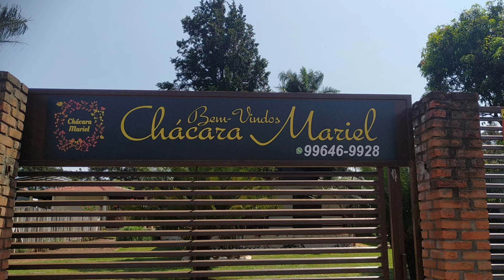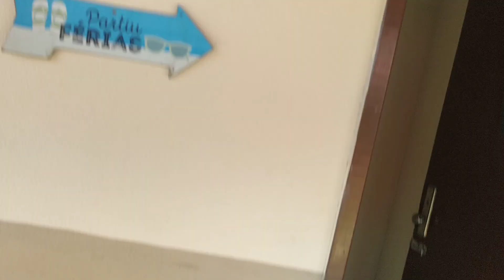CHÁCARA MARIEL EM APUCARANA: DISPONÍVEL PARA LOCAÇÃO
SONHO E ART 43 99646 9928

Você procura uma chácara de lazer na região de Apucarana onde você possa descansar e aproveitar o dia com a sua família...
uma chácara Super bem localizada pertinho do centro da cidade com toda a estrutura que você precisa para aproveitar o dia com seus amigos familiares confraternização enfim aproveitar a vida. Instagram chácara Mariel, Facebook chácara Mariel

A CHÁCARA MARIEL FICA LOCALIZADA EM APUCARANA PARANÁ
NA RUA JOÃO BATISTA BOSCARDIN JÚNIOR 75 NO RECANTO BELVEDERE
NOSSA ÁREA DE LAZER FOI TODA PENSADA COM MUITO CARINHO E AMOR PARA QUE VOCÊ E A SUA FAMÍLIA POSSA PASSAR MOMENTOS ESPECIAIS E INESQUECÍVEIS EM NOSSO ESPAÇO
CONTAMOS COM PISCINA INFANTIL E ADULTO CERCADA
CASA COLONIAL PARA PERNOITE PLAYGROUND CAIXA DE AREIA ESTACIONAMENTO CHURRASQUEIRA
ALÉM DE UM AMBIENTE VERDE
JARDIM MUITO BEM CUIDADO PARA QUE VOCÊ POSSA SE SENTIR À VONTADE DE FICAR COM GOSTINHO DE QUERO MAIS SEJA SEMPRE BEM-VINDOS A CHÁCARA MARIEL